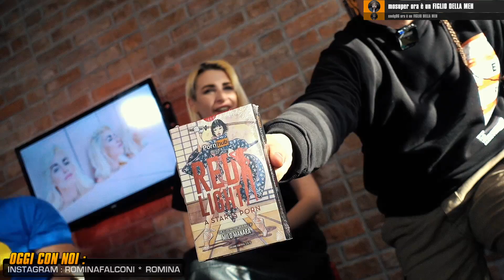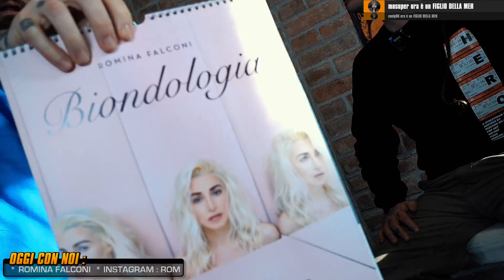ROMINA FALCONI live al CONFRONTO | Arcade Boyz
Ospite di oggi al CONFRONTO è Romina Falconi nota ai piu' per aver scritto la canzone " MAGARI MUORI " è venuta a trovarci con la chitarra per rispondere alle nostre domande e farci sentire qualche suo pezzo in acustico !

Romina Falconi è nata il 1º gennaio del 1985 a Roma.Primogenita di tre sorelle, ha trascorso la sua infanzia a Torpignattara. Ha descritto la sua adolescenza come un periodo irrequieto e difficoltoso, vissuto nella periferia romana.Intenzionata ad aiutare la propria famiglia, ha cominciato a lavorare all'età di dodici anni come cantante per alcuni eventi locali, crescendo in un ambiente familiare che l'ha incoraggiata ad essere coinvolta nelle arti, fino a nutrire una passione particolare per la musica.L'adolescenza è stata accompagnata dalla presenza di una transgender di nome Giò, da lei considerata come una «seconda madre». Falconi ha dichiarato durante un'intervista, «Ho iniziato a immaginarmi cantante grazie a lei, che mi diceva che la povertà non è un ostacolo».
Ha cominciato a studiare canto durante l'adolescenza, apprezzando artisti come Freddie Mercury, Whitney Houston e Chaka Khan, e nutrendo ammirazione per la teatralità e la voce di Riccardo Cocciante. Ha dichiarato di essere ispirata da artisti che «hanno avuto il coraggio di essere diversi, personaggi di rottura che hanno dovuto lavorare tanto» per ottenere notorietà.[12] La passione per il rhythm and blues e la black music nata durante l'adolescenza ha influenzato il modo di scrivere e cantare della Falconi.